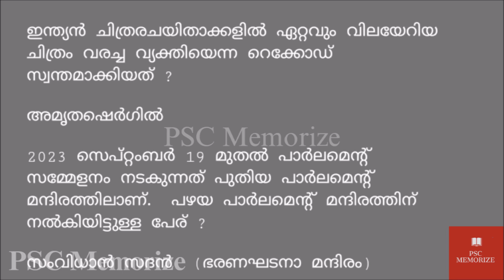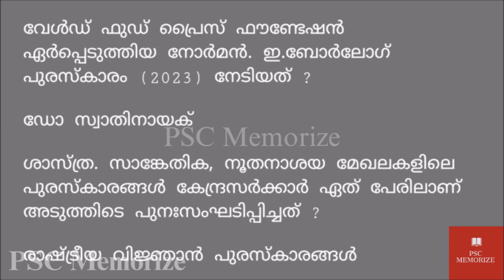Thozhil Vartha Current Affairs 2023 Nov 11 | Part - 2